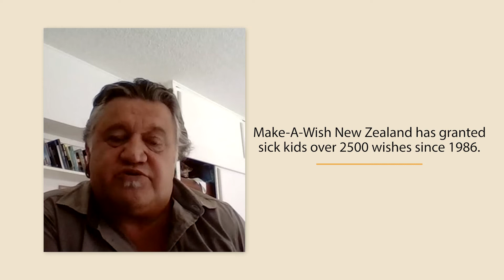I AM INSPIRED: Pio Terei treks China with Make-A-Wish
For New Zealand actor and presenter, Pio, the loss of his teenage son to leukaemia was headline news. Grieving in the public spotlight was hard, but by talking about his loss and sharing his grief, Pio was able to support other parents whose children had also ‘flown away’.

To thank the Make A Wish Foundation for brightening his son’s life, Pio travelled to China and found an experience that embodied all the principles of rongoā, traditional Maori healing.

I AM INSPIRED
At Inspired Adventures, we believe the most powerful inspiration comes from moments both big and small, like the encouraging squeeze of a hand or a thankful smile, that spur us on to boldly go further and better. Our adventures take you far from your comfort zone, and encourage you to walk in the shoes of those who need support.

Special thanks to Pio for sharing his story.